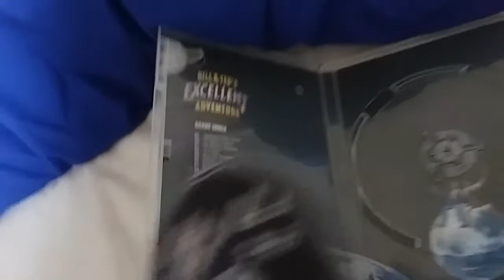Bill & Ted's Excellent Adventure (UK) DVD Unboxing